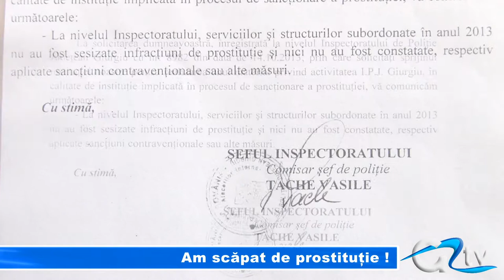AM SCAPAT DE PROSTITUTIE!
Prostituatele din Giurgiu au de plătit amenzi cumulate de miliarde de lei, dar niciuna nu plătește niciun ban. În același timp, conducerea Inspectoratului Județean de Poliție anunță oficial că polițiștii din Giurgiu nu au constatat acte de prostituție, și ca atare nu au aplicat sancțiuni sau măsuri.